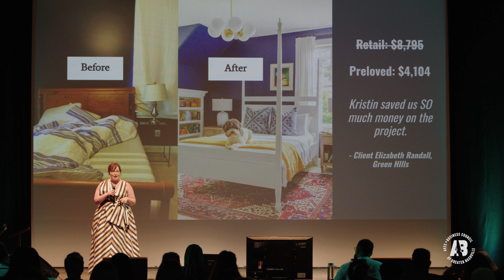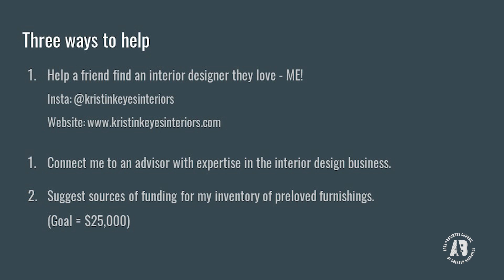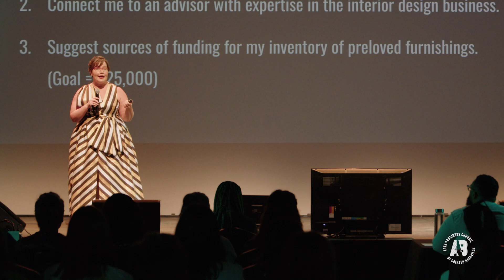Kristin Wiens Keyes Periscope Pitch 2023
Kristin Wiens Keyes (she/her/hers) pitched her creative business, PYDANCE, at the Arts & Business Council of Greater Nashville's 2023 Periscope Pitch + Artist Entrepreneur Showcase.

Kristin founded Kristin Keyes Interiors to change the way Nashvillians think about designing their homes.  Her low-waste approach to interior design has found resonance with an audience of clients, fans, and followers who appreciate great design but work to avoid excess consumption and waste.  She starts with what clients already have in their homes, sells what’s not working, and layers in preloved pieces to create beautiful, functional spaces.  The result: artful spaces that are both sustainable and affordable.

Prior to launching her interior design studio, Kristin worked as a teacher, school leader, and relentless advocate for education reform.  From those years, Kristin brings a strong sense of responsibility for community and environment to both design projects and business practices.

Kristin lives and works in a perfectly imperfect historical home in East Nashville that she shares with her husband, three young daughters, and very furry cat.  She holds a B.A. in Human Biology from Stanford University and an M.Ed. in Teaching and Curriculum from Harvard University.